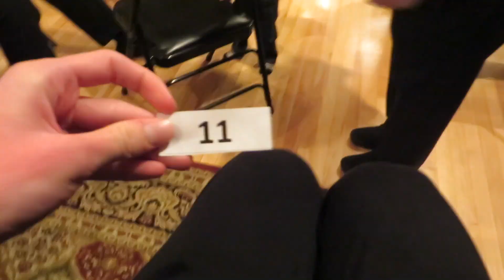What I did over winter break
Uploaded my christmas special vlog a month late oops. Enjoy!

Camera Used: Canon G7X, Canon SX-280, Panasonic G7, DJI Osmo Pocket, iPhone 8